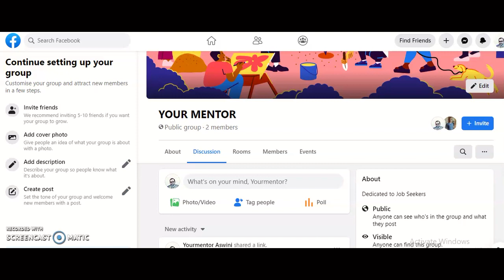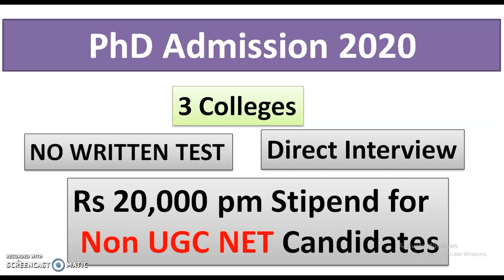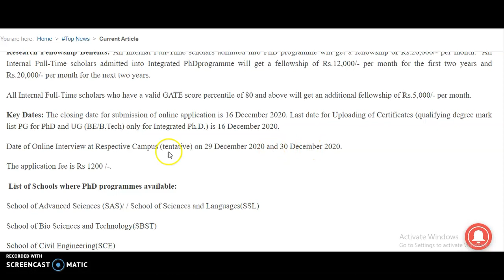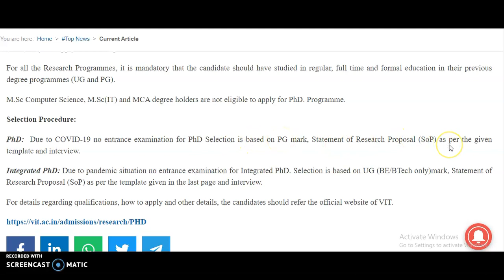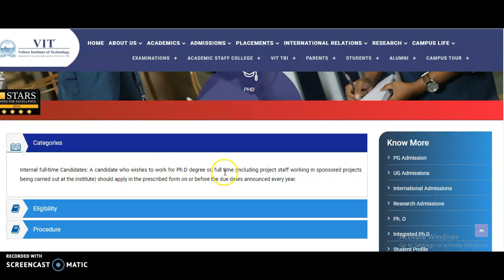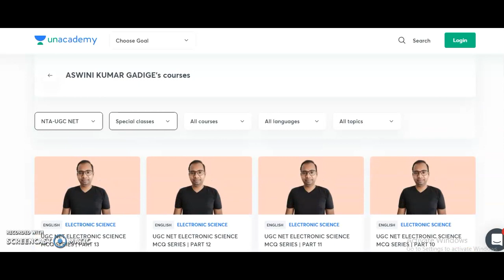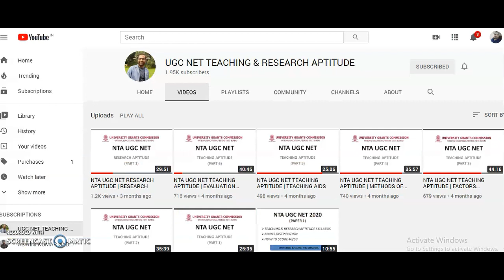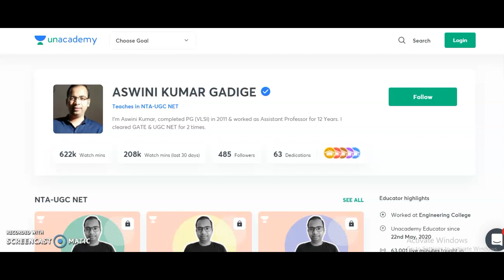PhD Admission Notification in 4 Colleges | Direct Interview | Non UGC NET Stipend Rs 20,000 pm